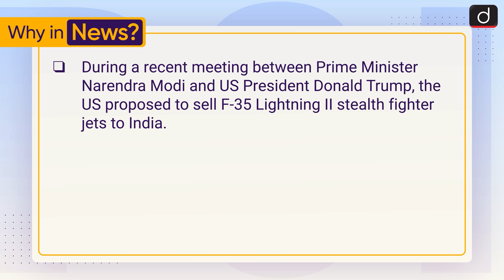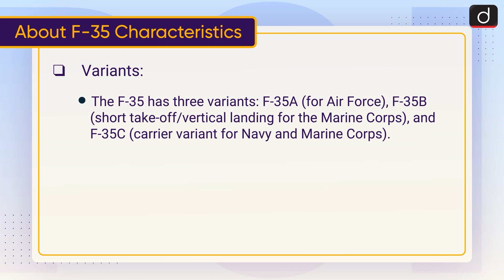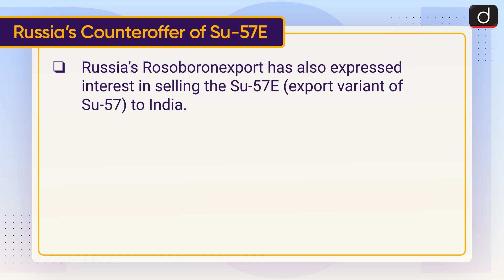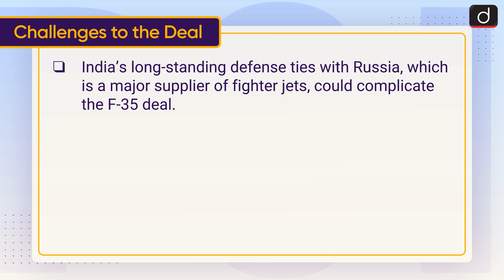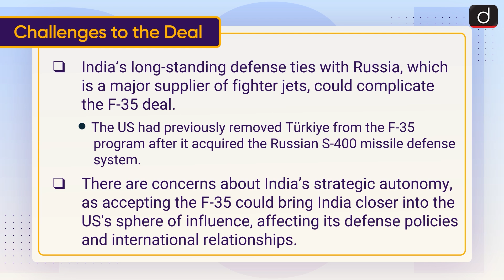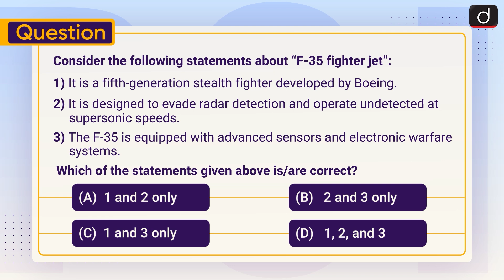F-35 Fighter Jet | World's Most Advanced Stealth Fighter | To The Point | Drishti IAS English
This video covers the given topic, ‘Why India Needs the F-35 Jet?’ the following structure:

1. Why in the News?
2. About F-35 Characteristics
3. Russia’s Counteroffer of Su-57E
4. India’s Need for F-35
5. Challenges to the Deal

Subject:  GS-3: Science and Technology